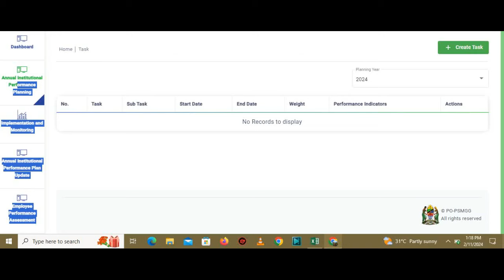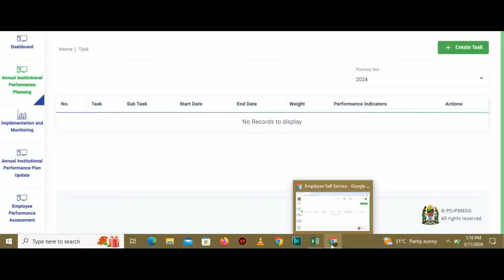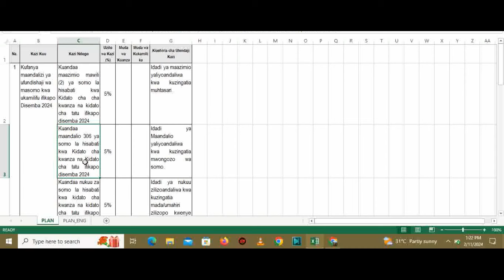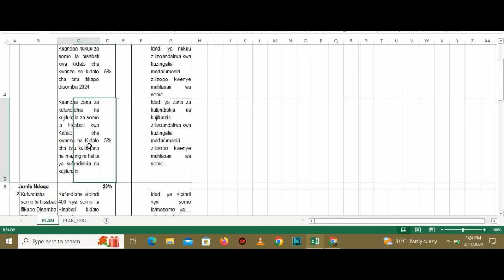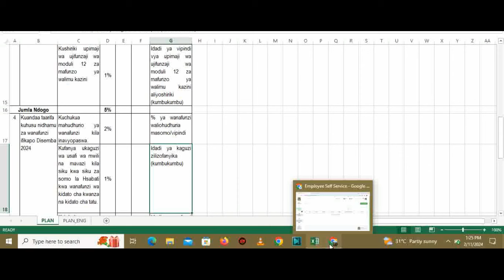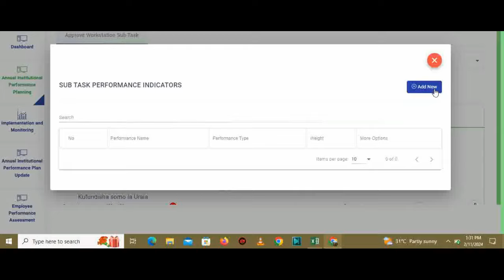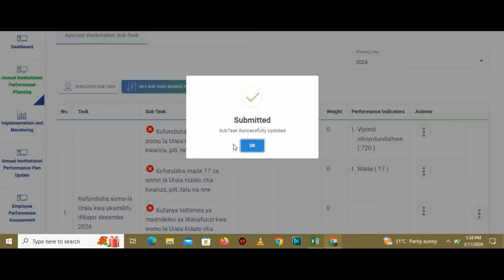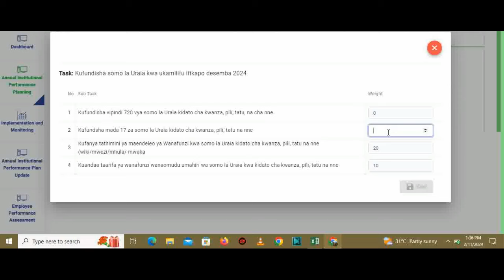E - UTENDAJI (ESS)_TASK AND SUBTASK PERFORMANCE INDICATOR VOLUME II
ESS_PEPMIS_TASK_SUBTASK_PERFORMANCE INDICATOR